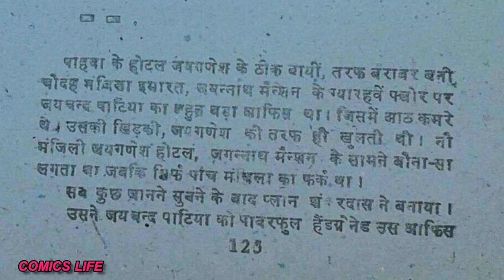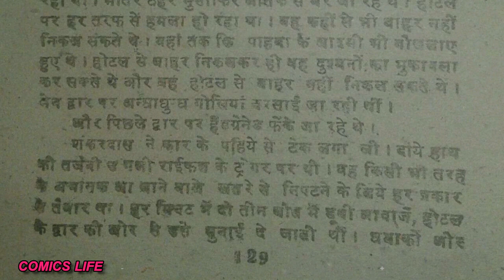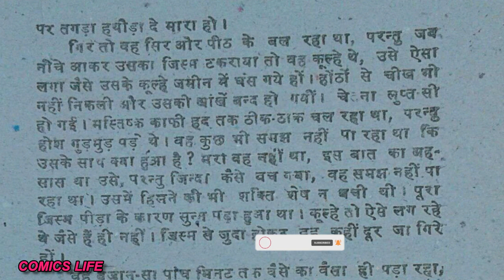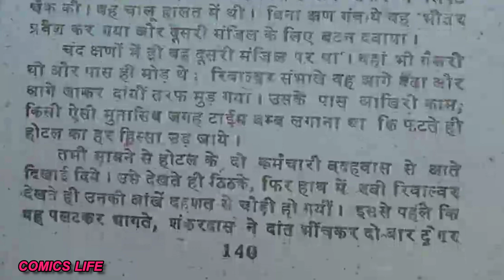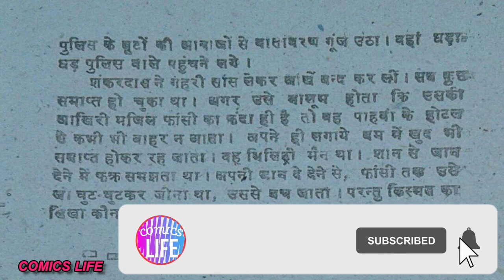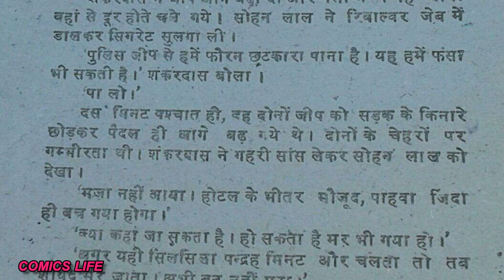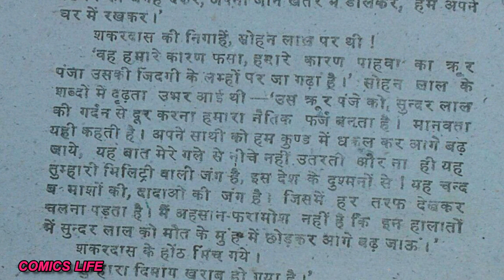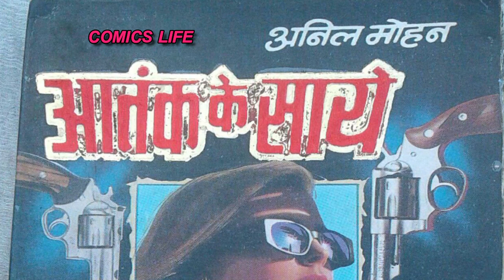AATANK KE SAYE || EPISODE 4 || CRIME THRILLER || ANIL MOHAN NOVEL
AATANK  KE  SAYE .:-  ANIL  MOHAN JI  ka  ek romanchak novel.

DHANYAWAD. 🙏🙏